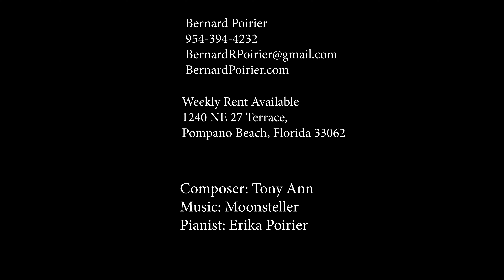1240 NE 27 Terrace, Pompano Beach, Fl 33062. Luxury Residence by the week.